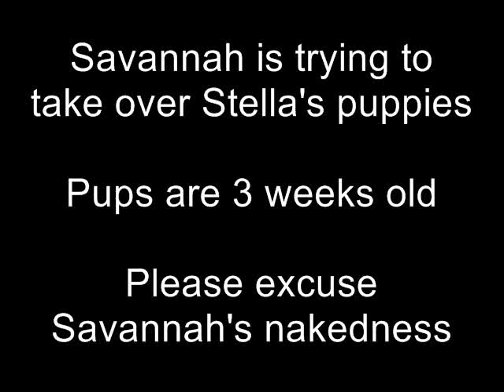Savannah wants to take over Stella's puppies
3 week old Stella x Epic puppies with their auntie Savannah.  Savannah is practically bald from her after-litter-shed in this video.  She clearly misses her own puppies!